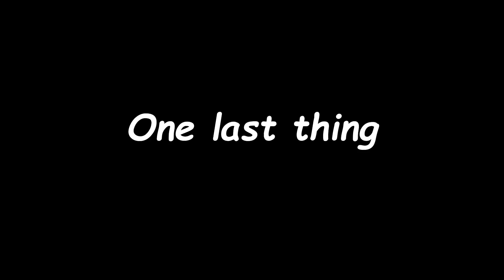Identity V WTF Moments 96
Here is your daily week doggo happiness

If you want to be feature in the next video, you can send your funny clips

Or

Also noted that the clip is only exclusively for this channel

Credits Clips:
0:00 - MikaeLMastionZ
0:16 - Phawit Prathumto
0:25 - Reiec
0:32 - Remoko 8550
0:48 - 请让我静静修机
1:01 - Ueyu_
1:17 - 逢半双世平
1:25 - 純屬、想睡覺
1:35 - Aijnlel
1:41 - Aijin_Sho
1:48 - imメMemo°
2:03 - Bree Bree
2:22 - 汐雨吃棉羊
2:33 - Bug Magician
2:51 - _Trà_Gừng_
3:19 - S A N S
3:42 - SakaeAi
3:49 - RainbowLizard
3:59 - Liza UwU
4:25 - Edy
4:47 - Thornling
5:07 - NapCap
5:13 - Jessy
5:22 - xXAlways WeatheryXx
5:35 - Seer_ Zo
5:53 - Shade~YD~
6:03 - Shaden_
6:17 - GarGil
6:35 - Always noname
6:57 - Prongles
7:11 - Greyz leal rosas
7:30 - Alexander Adams
7:41 - Luca Chichua
7:51 - Aesop_Luca
8:09 - Croisseant
8:20 - Shizari
8:31 - Wayne Llamado
8:46 - δ亗lAdams
9:04 - FujoAJ
9:20 - Phạm Violet
9:43 - SadBacon
9:58 - PEFl~PaintBoy~
10:30 - Nina Ryota
10:35 - yyf豆腐
10:53 - Joseph_tua
11:10 - MadEdward0
11:32 - HiroJiro
11:44 - Percy fed up XD
12:08 - PEFlSkarpetas